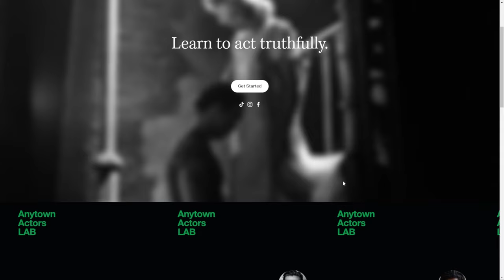Vito Mielnicki Jr. (EP 247)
We had the pleasure of having Vito "White Magic" Mielnicki Jr. this week for his first ever podcast guest debut! Vito is such an inspiring figure in boxing and just life in general. The determination he has and ability to stay on the fighting path is truly admirable and we can learn a lot of his story. Enjoy!

Have any questions or want to vent something? Leave an anonymous message on our new

CATCH OUR TWITCH STREAMS EVERY THURSDAY!